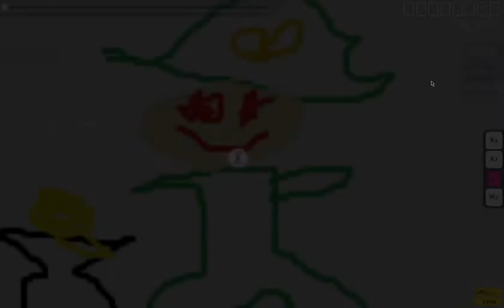Now... This is how you macro